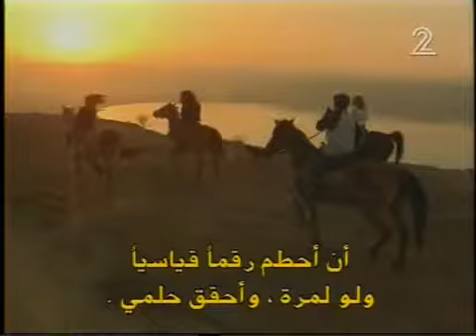חלום עליכם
Intro/Theme song/Nostalgic/Retro/פתיח/נוסטלגיה Intro/Theme song/Nostalgic/Retro/פתיח/נוסטלגיה